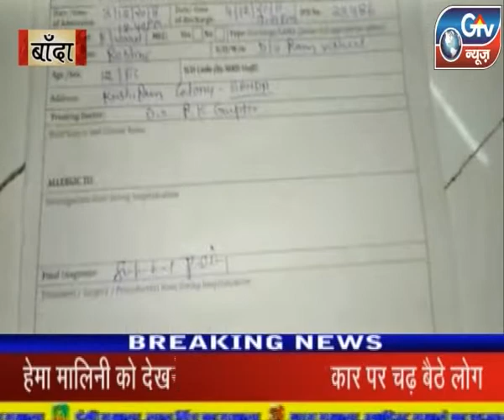बाँदा - किशोरी को जहर खिलाकर हत्या का प्रयास कानपूर रेफर।